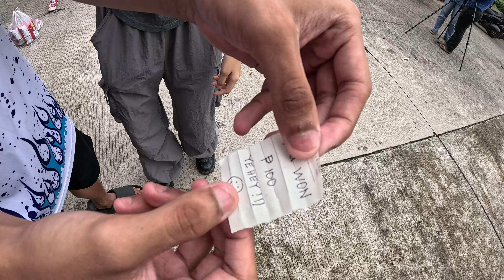Crazy Fails, and Non-Stop FUN!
🎯 Bottle Flip Challenge – Epic Flips, Crazy Fails, and Non-Stop Fun! 🍼🔄

In this high-energy challenge, we take on the classic bottle flip, but with some crazy twists! Watch as we attempt to land perfect flips on a variety of surfaces—tables, chairs, stairs, and even moving objects! 💥

From epic wins to hilarious fails, this video has it all! Who will master the flip? Can anyone pull off the ultimate double flip? 😱

Join us for tons of laughs, and don’t forget to comment your favorite moment! 💬